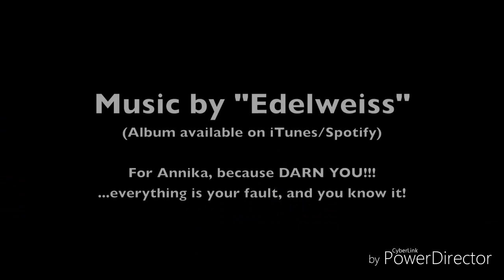Aspen Extreme trailer